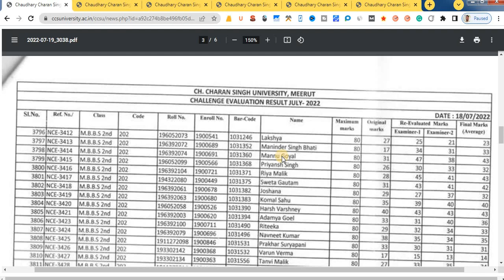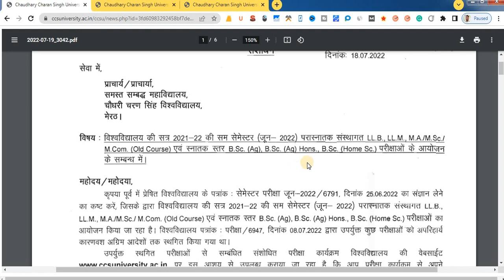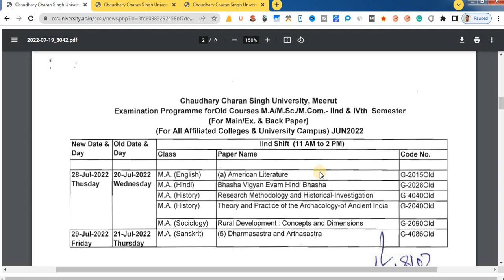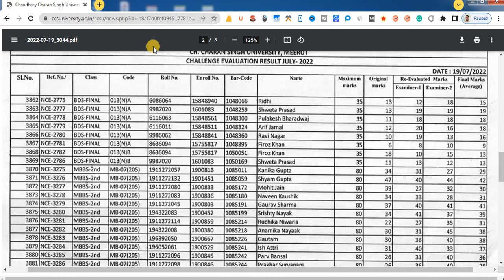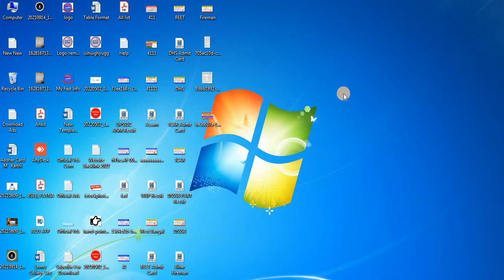ccsu news update today 2022 - ccsu latest news today - CCS University new update - ccsu exam update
ccsu news update today 2022 . This video is about . ccsu latest news today This video exam CCS University new update will also answer the Hindi question, ccsu exam update?

in this video full details:--

FAQs :-

00:00 - Intro
01:00 - Registration
06:28 - Personal Information
08:02 - Upload Photo And Signature
09:51 - Educational information
11:33 - Preview And Confirm
12:58 - Payment